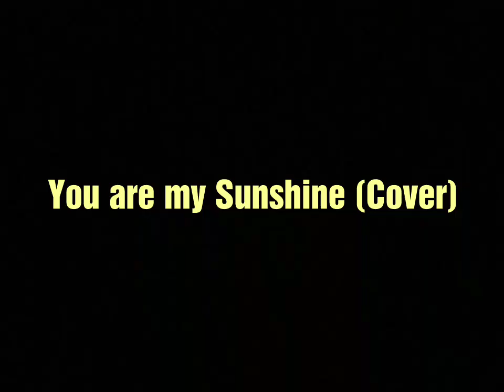You are my Sunshine (cover) | Fiolla Kate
I'm sad right now, kaya idaan nalang sa pagkanta😥